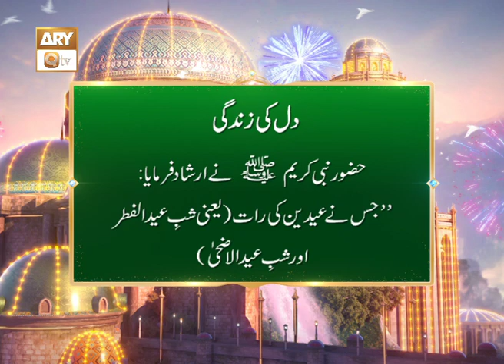Fazail e Eid ul Fitr | Dil Ki Zindagi | Eid ul Fitr Mubarak | ARY Qtv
Fazail e Eid ul Fitr | Shan e Eid | Eid ul Fitr Mubarak

Shan e Eid ul Fitr 2022 | ARY Qtv